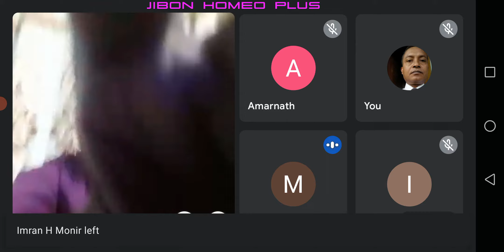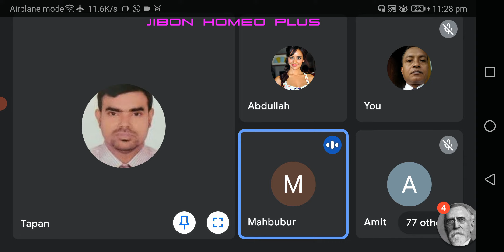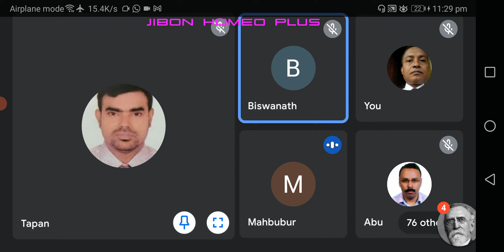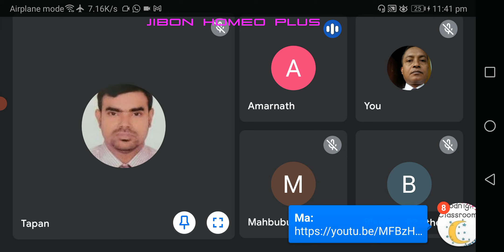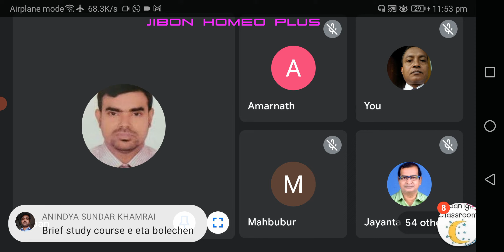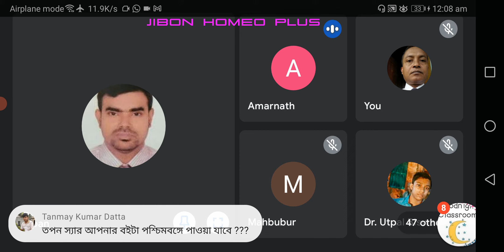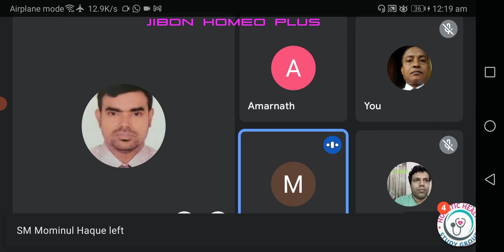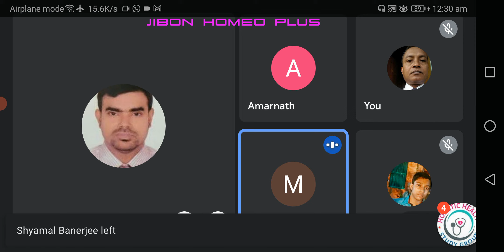18 September 2021 কেস টেকিং পর্ব-১। হোমিও দর্পণ গ্রুপের অনলাইন ক্লাস ।স্পিকার:প্রভাষক ডা: তপন বাড়ৈ।